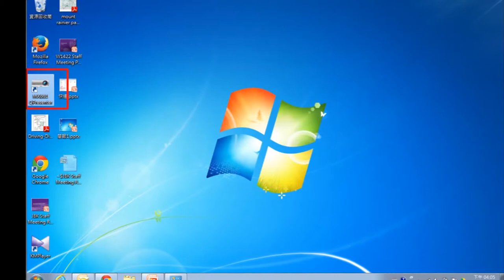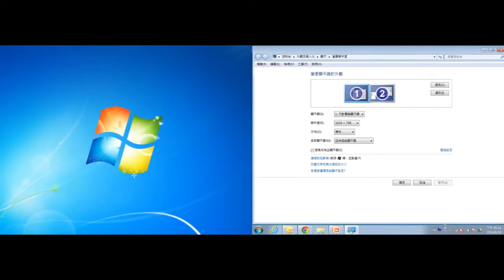[BenQ FAQ] Projector_Using Note Function In Slideshow In A Presentation With A Projector